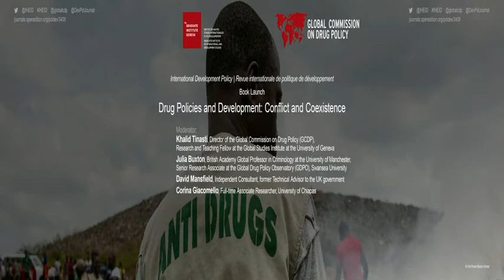Book Launch "Drug Policies and Development: Conflict and Coexistence"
24 November 2020 | International drug control mechanisms are focused on the elimination of drug production, use, and trafficking, through the operationalization of repressive public policies criminalizing these substances and their non-medical use. The implementation of these policies has had a detrimental impact on other global development objectives.

The editors of the special issue will talk about the contemporary discussions that shape drug policy; the intersection of drug control and development policies; and the paths towards adopting better approaches in order to align drug control with the global development objectives. Speakers will further share with the audience how this special issue brings clarity to this complex and multifaceted policy issue.

Welcome Remarks:
- Ms. Marie-Laure Salles, Director of the Graduate Institute of International and Development Studies
- Ms. Ruth Dreifuss, former President of the Swiss Confederation and Member of the Global Commission on Drug Policy (GCDP)

Moderator:
- Dr. Khalid Tinasti, Director of the Global Commission on Drug Policy (GCDP) and Research and Teaching Fellow at the Global Studies Institute at the University of Geneva, Switzerland

Speakers:
- Prof. Julia Buxton, British Academy Global Professor in Criminology at the University of Manchester and Senior Research Associate at the Global Drug Policy Observatory (GDPO), Swansea University, United Kingdom
- Mr. David Mansfield, Independent Consultant and former Technical Advisor to the UK government
- Dr. Corina Giacomello, Full-time Associate Researcher with the University of Chiapas, Mexico

Concluding Remarks:
- Prof. Mary Chinery Hesse, first woman Chancellor of the University of Ghana and Member of the West Africa Commission on Drugs

This event was co-organized by the International Development Policy Journal and the Global Commission on Drug Policy.